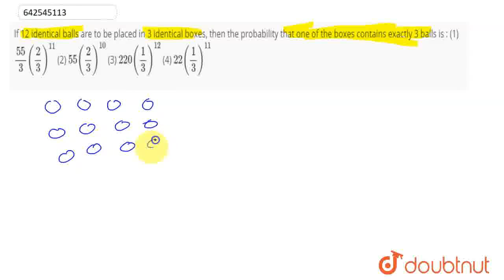If 12\r\nidentical balls are to be placed in 3 identical boxes, then the probability\r\nthat one...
If 12\r\nidentical balls are to be placed in 3 identical boxes, then the probability\r\nthat one of the boxes contains exactly 3 balls is : \n(1) \n(55)/3(2/3)^(11)\n (2)\r\n55(2/3)^(10)\n (3)\r\n220(1/3)^(12)\n (4) 22(1/3)^(11)
Class: 12
Subject: MATHS
Chapter: PROBABILITY II
Board:IIT JEE

👉 Have Any Query? Ask Us.